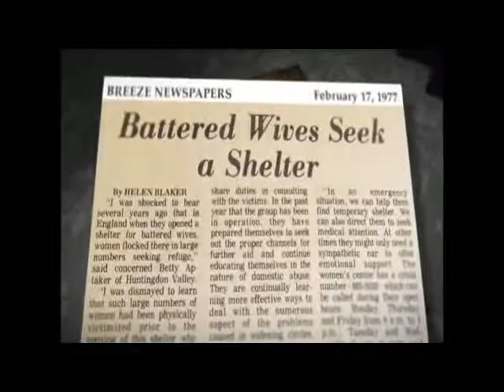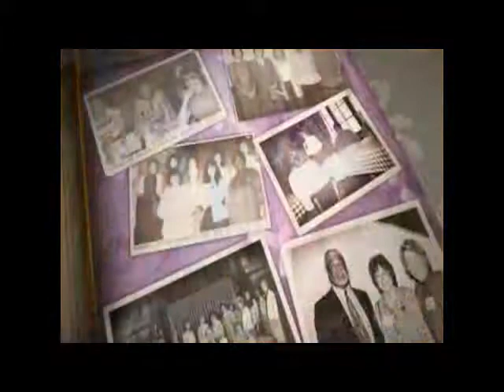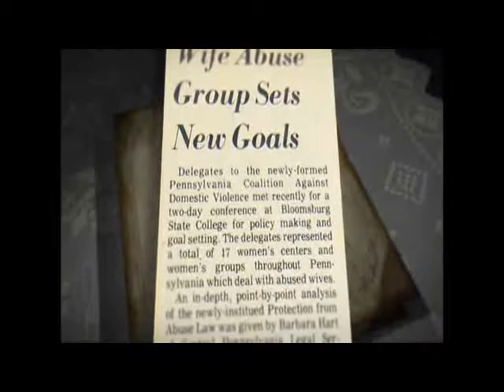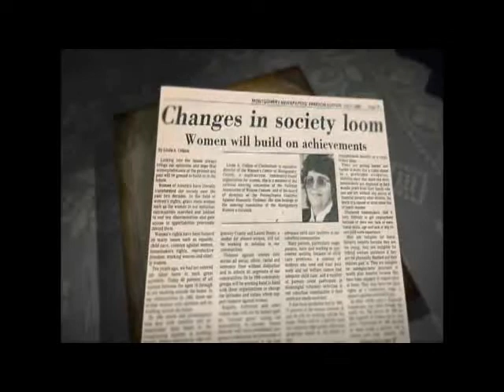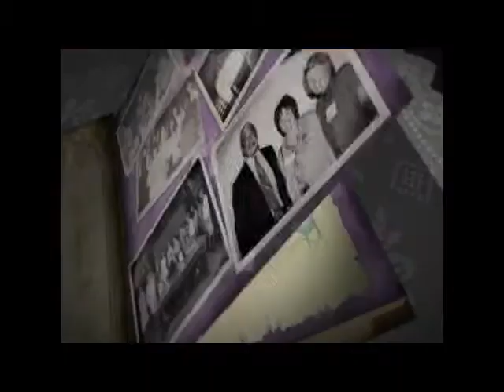Susan Kelly-Dreiss interview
Interview with former PCADV Executive Director Susan Kelly-Dreiss about the creation of the Pennsylvania Coalition Against Domestic Violence.
PCADV recently celebrated its 40th year in existence.